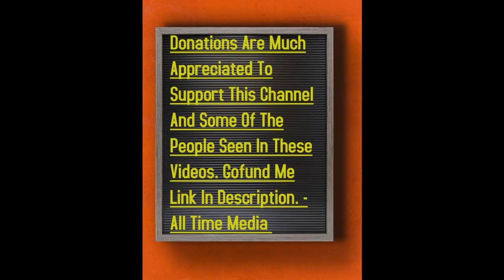The Street Life In Philadelphia - T.Y (Update)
All Time Media In The Kensington Section Of Philadelphia pa